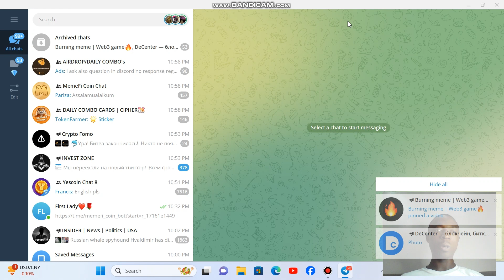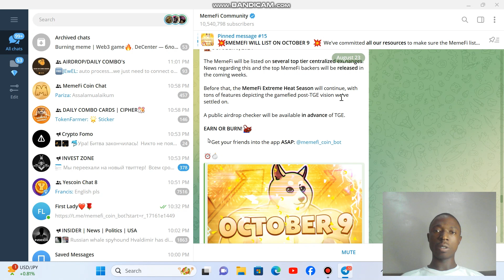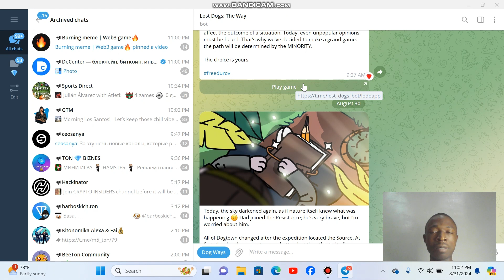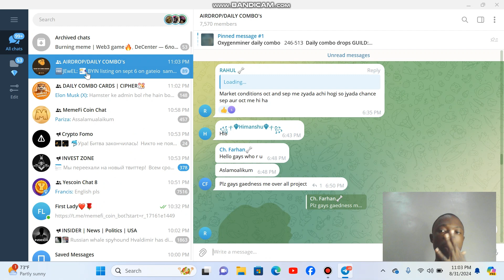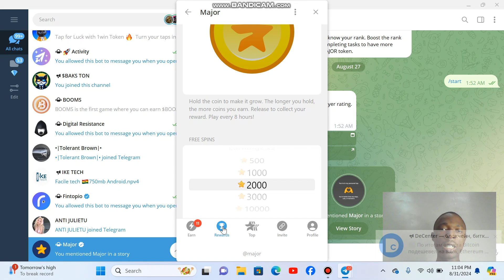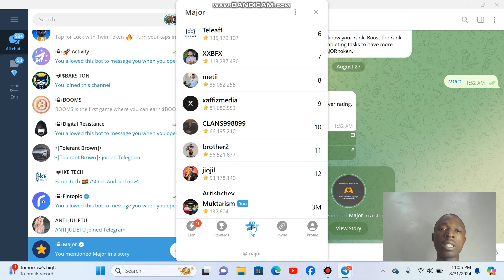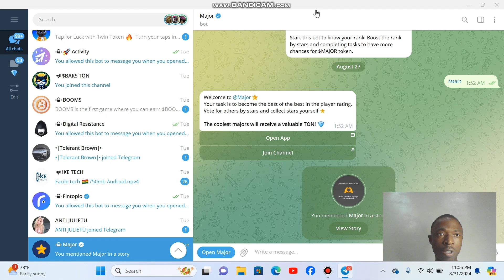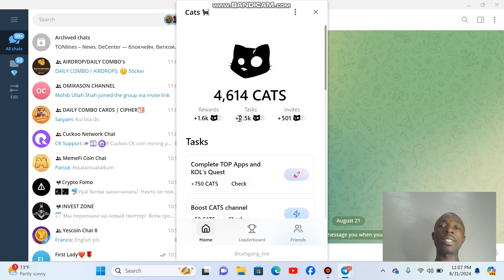These Airdrops Are Launching By Sept / Oct.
Telegram Airdrops That Are Launching By September To October

TELEGRAM AIRDROPS THAT WILL PAY WELL

3. Hamster Kombat

4. MemeFi

Claim Your Free $CATS 🐈‍⬛ Tokens: The Meowest Airdrop You Can’t Miss! 🎉

Get ready for some purr-fect rewards! The meowest token, $CATS, has arrived to reward loyal Telegram users with free tokens! No tasks required—just based on your account age and activity!

Don’t miss out on this limited-time opportunity to be part of the coolest feline community. Meow, let’s see who is OG! 😼

About Cats

Cats is the meowest Telegram-native memecoin, designed to reward loyal Telegram users based on their account age and activity level. Backed by a vibrant community, $CATS presents a unique and exciting opportunity in the crypto world. 🚀

Memefi Secret Reward Combo Today 31/08/2024| Memefi 2,000,000 Coins Code

More Latest Airdrop Join Instant

search on Telegram = @muktarism

All Join link Here =

2. Hamster Kombat

3. Addex

 SUBSCRIBE_LIKE_SHARE_COMMENTS 👇👇👇👇👇👇👇👇👇👇👇

NOTE: THIS VIDEO IS ONLY FOR EDUCATIONAL proposed DISCLAIMER-This video/Channel Doesn't support illegal activites .This video is for educational Purpose. Copyright Disclaimer Under Section 107 of the Copyright Act 1976, allowance is made for 'Fair Use' for purposes such as criticism, comment, news reporting, teaching, scholarship, and research, Fair use is a permitted by copyright statute that might otherwise be infringing, Non-profit, educational or personal use tips the balance in favor of fair use

 Next Video With new Project
 "Omikason

# Memeficoin
# MemefiCombo
# MemefiSecretCode
# Memefidailycode
# MemfiCode

Memefi Daily Secret code
Memefi coin Daily Combo Code
Memefi Withdraw Update
Memefi 2m coin Code
Memefi Coin Secret Code
Memefi , Memefi , Memefi , Memefi,  Memefi
Memefi Secret Code all levels
Memefi Withdraw Update
Memefi Coin listing
memefi  all levels code
memefi coin
memefi secret code today
memefi legs visible problem solved
memefi Coin
Memefi today Combo secret code
Memefi combo secret
Memefi Coin Daily Combo: